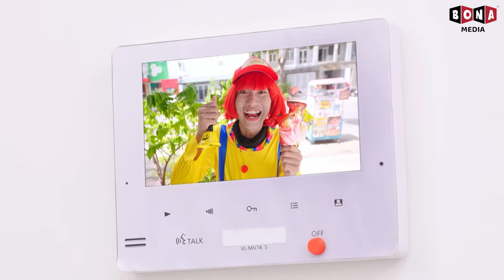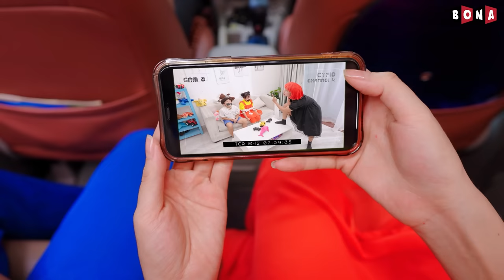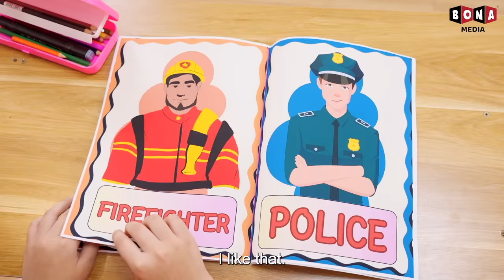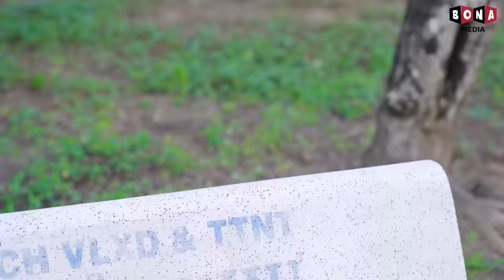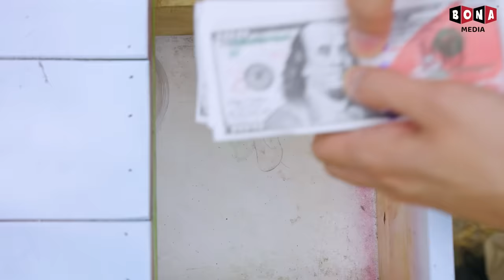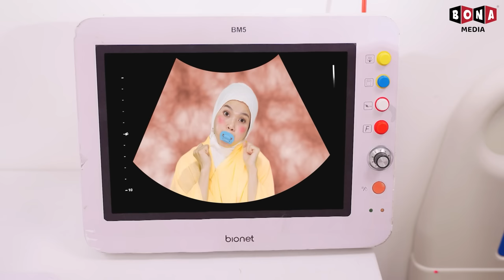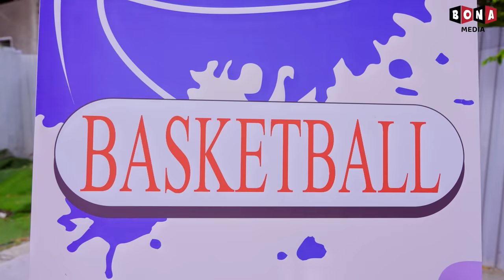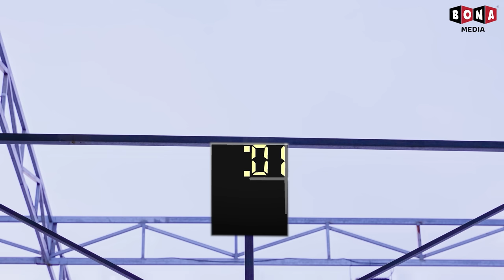Watch Out For Your Adopted Sister, Mike!... She Is A Thief! | Baby Doll And Mike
I Don't Like My New Adopted Sister!... She Is A Thief

Welcome you guys to Baby Doll & Mike.

🍎 CREDIT 🍎
Producer: Thanh Tân
Creative Director: Vũ Huy
Director: Tuấn Trương
Director of photography: Thuận
Cameraman: Thuận
Scriptwriter: Khánh Ngọc
Script Editor: Thanh Huyền, Hưng Vương
Props: Thiên Phú
Editor: Việt Văn
VFX: Thanh Luỹ
Voice Talent: Tố Uyên
Compositor: Phước Điền